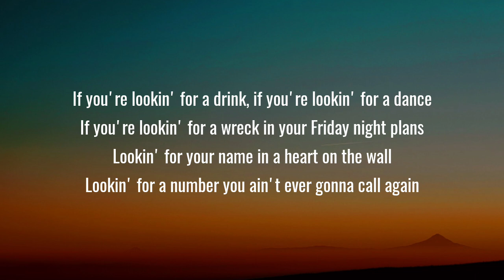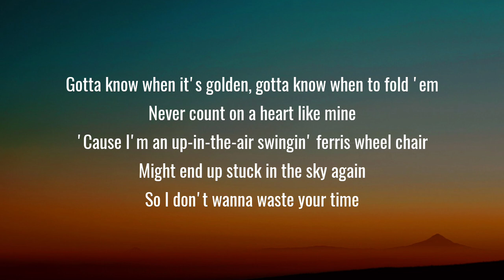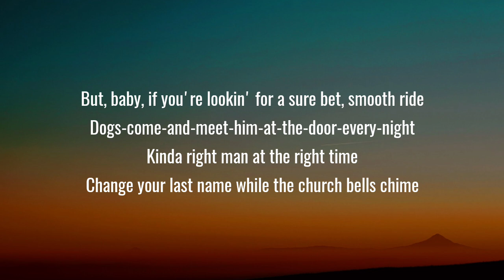Morgan Wallen - Money On Me (Lyrics)